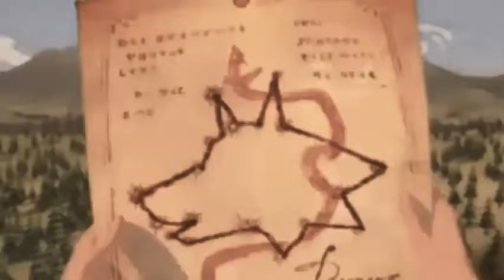DreamWorks Spirit Riding Free - AMV - Never Gonna Give You Up (Rick Astley) - Rickroll - 16 Bits